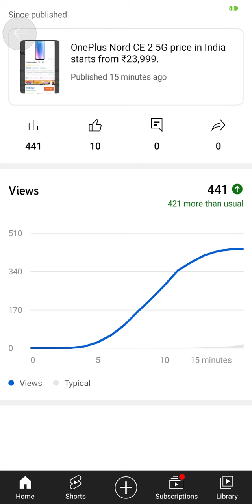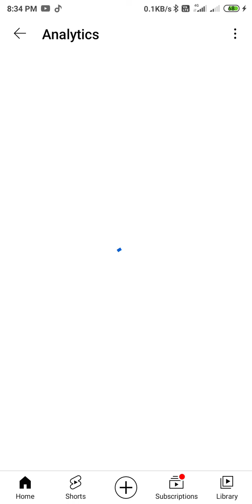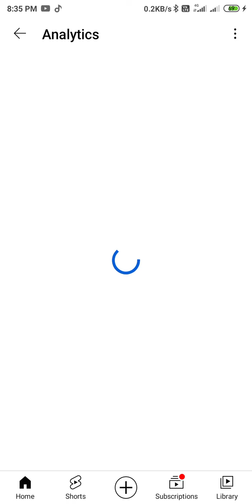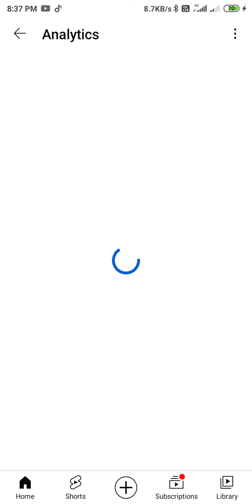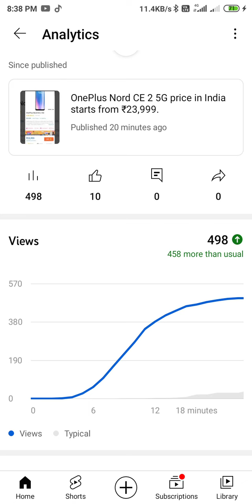Live - 20 min me 500 views 📸📲💻🖥🎥⚡